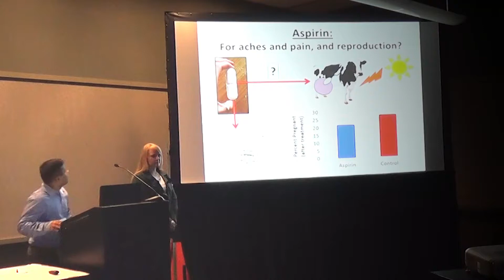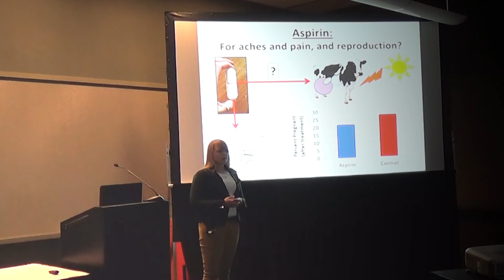Aspirin: For Aches and Pains, and Reproduction?, Jennifer Spencer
Presented at the 2017 Annual Meeting of the American Dairy Science Association (ADSA).